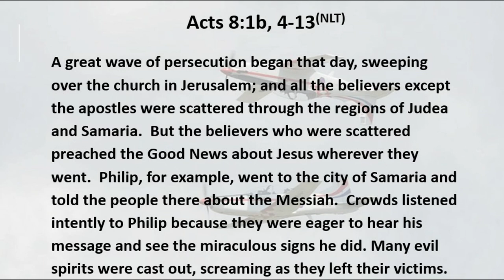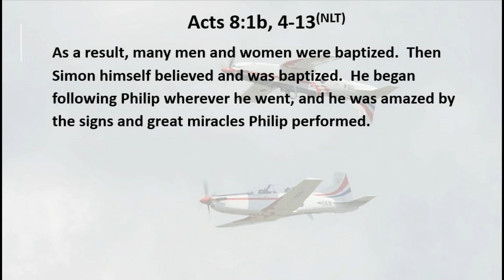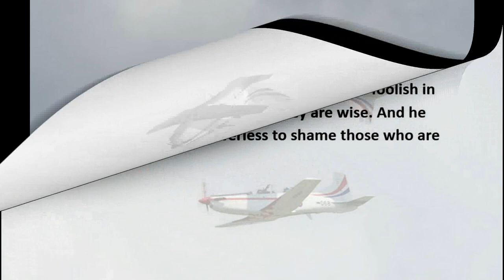1 14 20 Upside Down